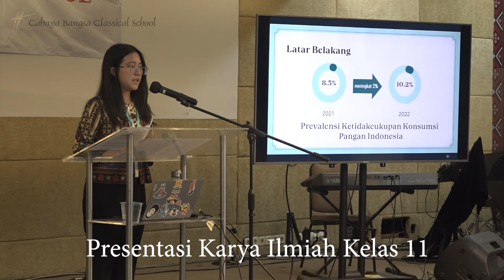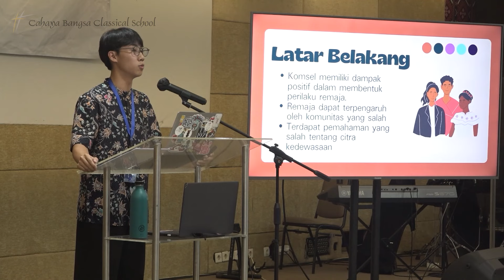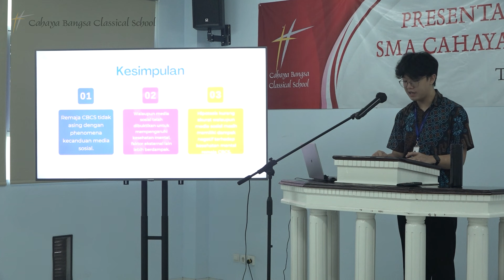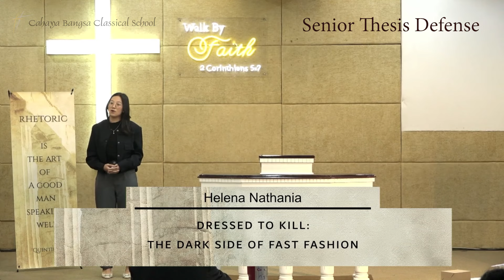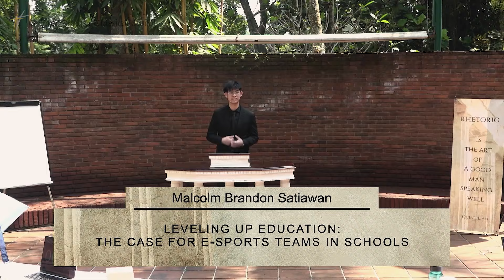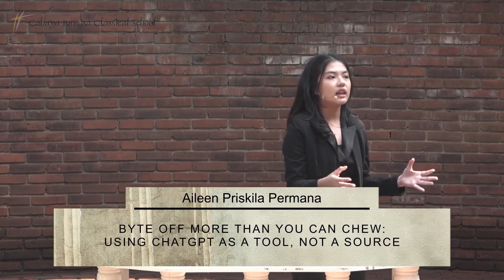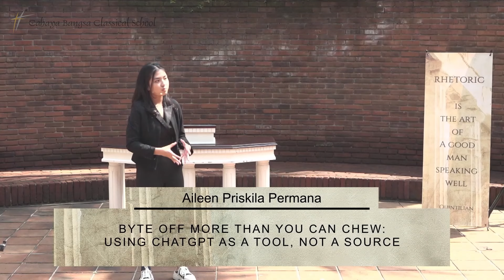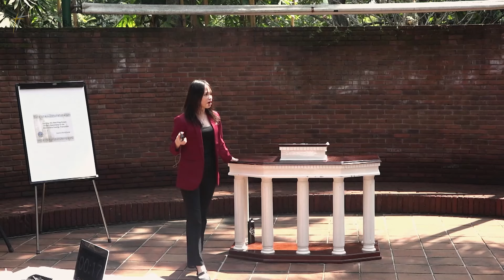CBCS Prekati & Thesis Defense 2024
CBCS Presentasi Karya Ilmiah 2024 and
CBCS Senior Thesis Defense 2024